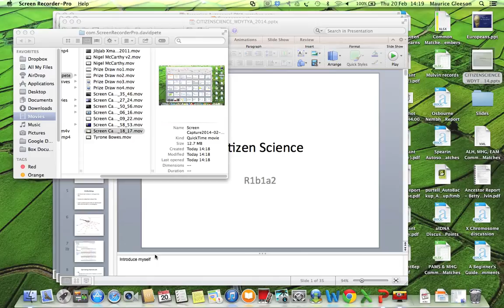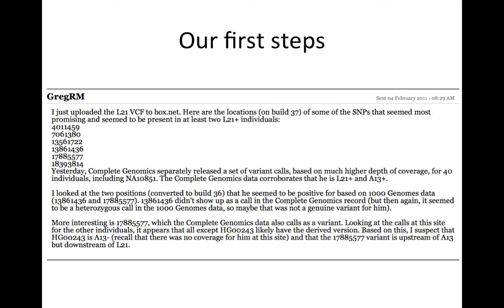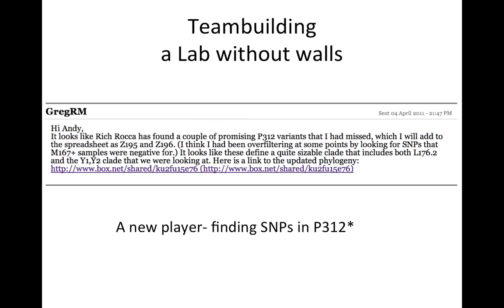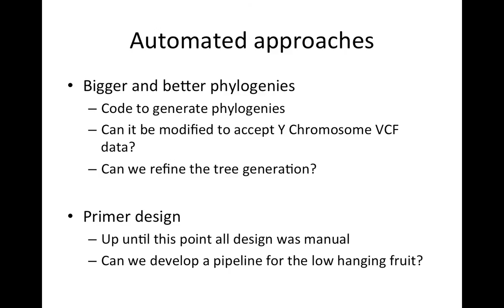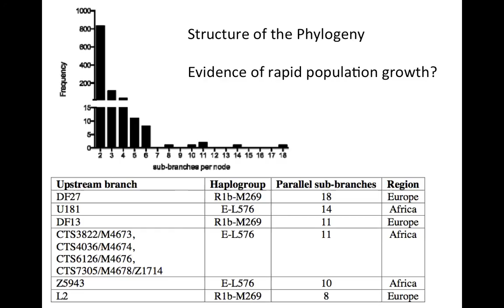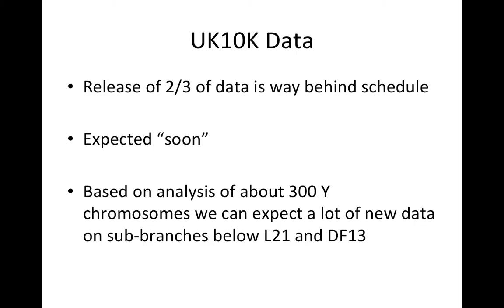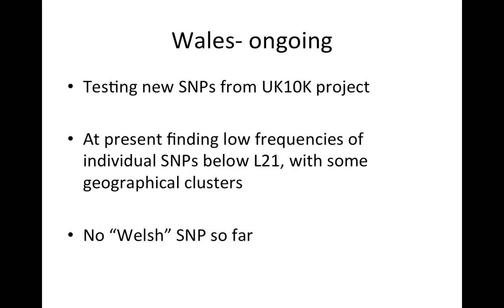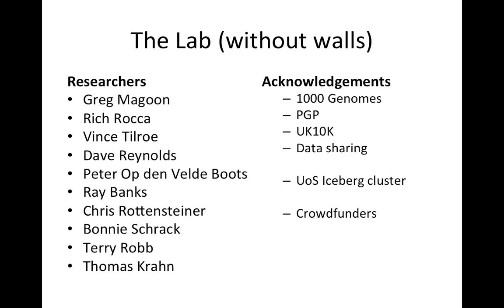Citizen Science - an online community approach to researching haplogroup R1b1a2 (Andy Grierson)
Andy is a Senior Lecturer in Neuroscience at the University of Sheffield with a BSc in Genetics and a PhD in Molecular Biology. In 2008 he became interested in Y-chromosome genetics through studies of his paternal ancestry. Since 2009 he has been researching the population genetics of north Wales, and in 2011 made contact with a group of non-academic "citizen scientists" who posted their research on a now defunct website called "DNA Forums". This has subsequently led to a fruitful and ongoing collaboration.

Citizen Science: an online community approach to researching haplogroup R1b1a2
 I will describe the journey we have taken to identify Y-chromosome variants in western Europeans. The 1000  Genomes Project is a ground-breaking genetics programme, and was the first to make anonymised human genome data openly available on a large scale. By accessing this resource, and implementing open-source computational approaches, we  have identified hundreds of new genetic markers relevant to the ancestry of more than 100 million European men.

These lectures were presented at Who Do You Think You Are? Live 2014 between Thurs 20th Feb and Sat 22nd Feb 2014. Please note that these videos are copyrighted to the presenter and should only be used for personal study. They are not to be used for any other purpose without the presenters express permission. Also, please note that because this is a rapidly advancing field, the content may quickly become outdated.

and organised by ISOGG (International Society of Genetic Genealogy